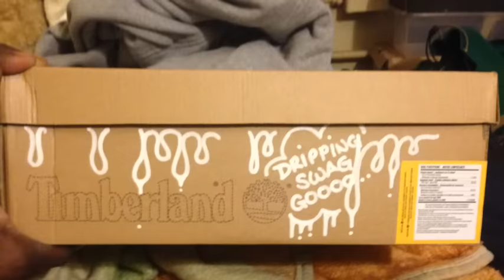Custom Timberlands (Timbs) by Tyko MoOn!!!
Custom Wheat Timberlands by Tyko MoOn !!!

Artist: Jay-Z
Track: Picasso Baby
Album: Magna Carta... Holy Grail